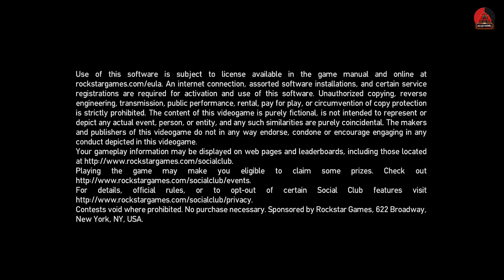Grand Theft Auto IV Gameplay | PART - 1